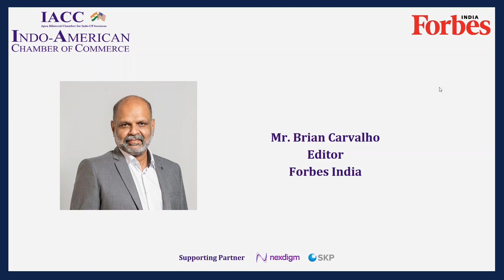Indo US Trade Co- Operatiob post Covid 19